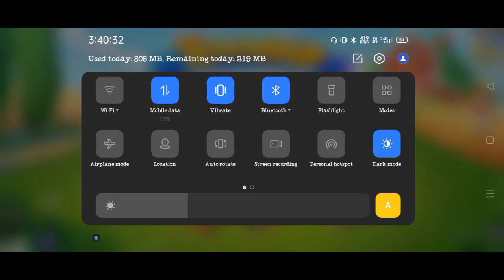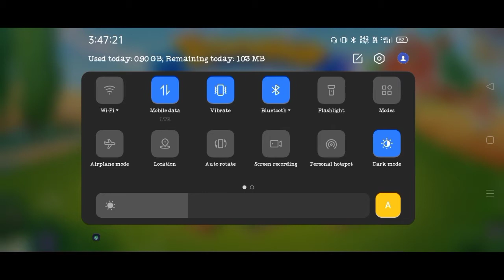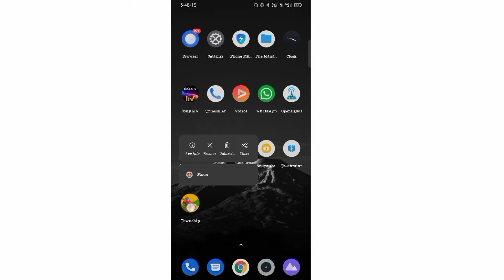Township game mein net jyaada ( Why ??) | problem solved 👍 | Full tutorial in hindi🔥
Guys, Aap mein se bohot jyaada bandon ke comment aate hain ki yrr ye jo game hai “Township" Isme net bohot jyaada jaa rha hai to guys isliye mene ek ye video bnaaya hai “ Township game mein net jyaada ( Why ??) | problem solved 👍 | Full tutorial in hindi" To guys video mein mene sab btaaya hai or iska solution bhi diya hai  to guys  jaldi se jaakar dekho umeed karunga aapki jo bhi problem ho wo solve ho jaaye, to guys agar aapka or koi bhi doubt ho gaming related to mujhe comment kar kar jaroor btaayen or aesi hi video ke liye channel ko subscribe jaroor kar dena 😘👏

To guys milte hain agli video mein tab tak ke liye good bye 😃👍